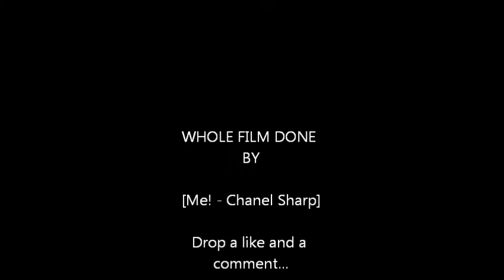Pretty Girl likes to Model (More Outside Edition)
I've uploaded another Pretty Girl Models video for you guys cuz why not?. Thanks so much again everyone for getting the my  Pretty Girl Models vid to 9,596. If you've been enjoying these videos let me know in the comments and Don't forget to share, drop a like, and turn on post notifications to stay updated on what i post, when i post. Thanks again and hope you enjoy! Bye!

Clarence Reed - Topic
Tumbling · Clarence Reed
Endless

Leimoti - Topic
Lovely Ingénue · Leimoti
Snowglobe Semblance

Song: Shade
Artist: Daxten

Song: Ganja
Artist: Ooyy